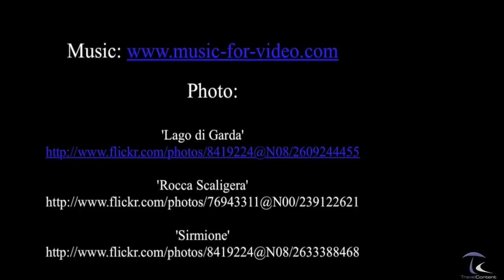Lago di Garda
Il Lago di Garda, o Benàco, o Bènaco (variante utilizzata sul lago e nelle zone limitrofe), è il maggiore lago italiano, con una superficie di circa 370 km². Cerniera tra tre regioni, Lombardia  (provincia di Brescia), Veneto (provincia di Verona) e Trentino-Alto Adige (provincia di Trento), esso è posto in parallelo all'Adige, da cui è diviso dal massiccio del Monte Baldo. A settentrione si presenta stretto ad imbuto mentre a meridione si allarga ed estende, circondato da colline che rendono più dolce il paesaggio. Il lago è un'importante meta turistica, e viene visitato ogni anno da centinaia di migliaia di persone.